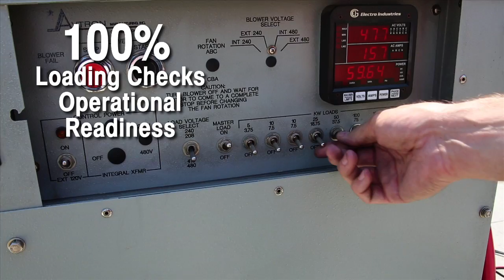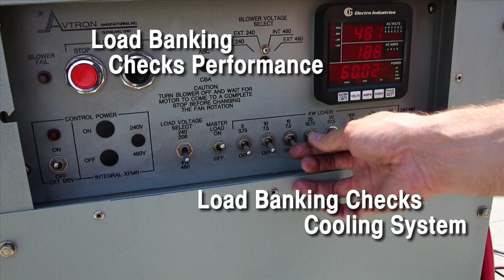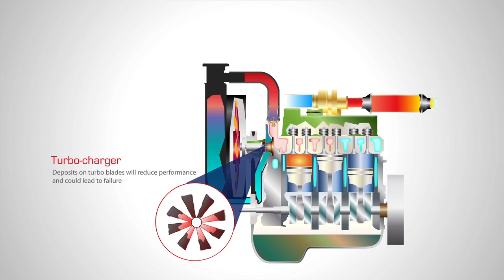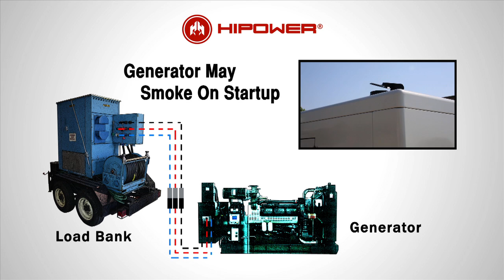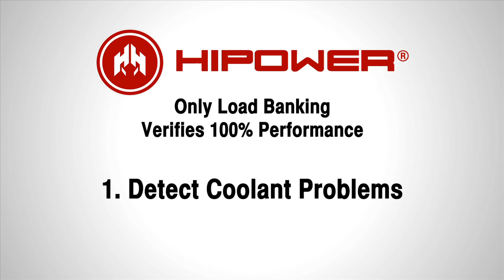How to load bank HIPOWER Diesel Generators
In this video, we’ll walk you through the proper steps for load banking a HIPOWER diesel generator. Whether you're performing routine maintenance or testing performance under load, this guide will help ensure a safe and efficient process.